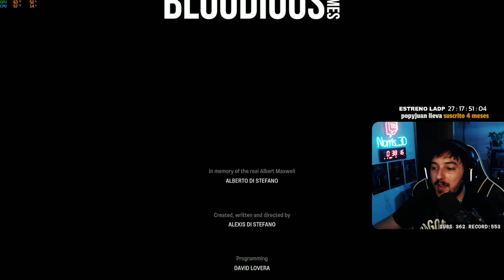CAPÍTULO #5 (FINAL) | MADISON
Primera toma de contacto en este juego de terror recomendado por mi gran Avecogollo.

▬▬▬▬▬▬▬▬▬ INFORMACIÓN SETUP ▬▬▬▬▬▬▬▬▬
CPU: Intel(R) Core(TM) i9-9900KF CPU @ 3.60GHz
MB: MSI MPG Z690 CARBON WIFI
GPU: 3070 GTX 8GB
RAM: 32GB 5200MHz